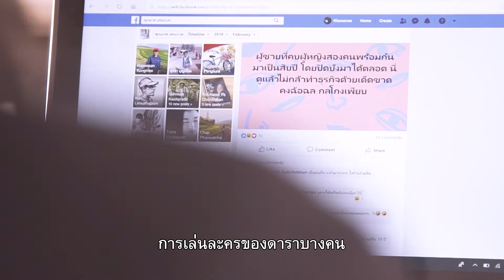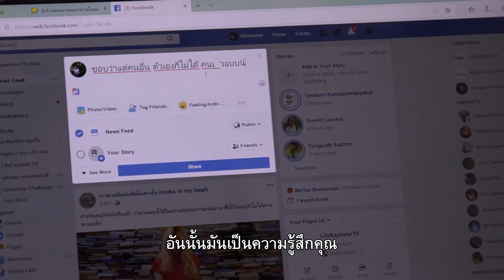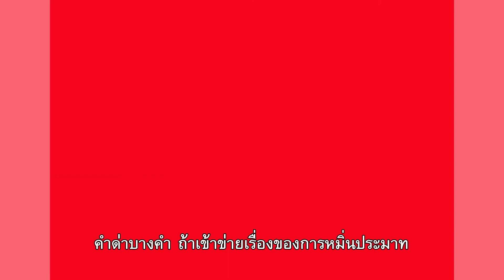38 ถ้าโดนด่าบนเฟซบุ๊ก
โครงการโซเชี่ยวบายจุฬาลงกรณ์มหาวิทยาลัย
นำเสนอโดย จุฬาลงกรณ์มหาวิทยาลัย
ซึ่งเป็นหนึ่งในโครงการที่ได้รับการสนับสนุนและส่งเสริมทุนจากกองทุนวิจัยและพัฒนากิจการกระจายเสียง กิจการโทรทัศน์ และกิจการโทรคมนาคมเพื่อประโยชน์สาธารณะ หรือ กทปส.